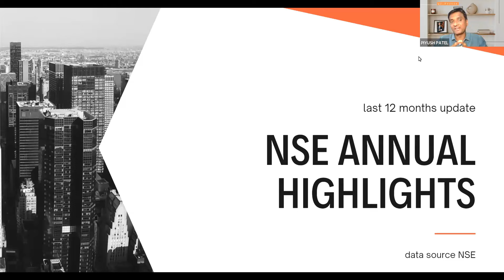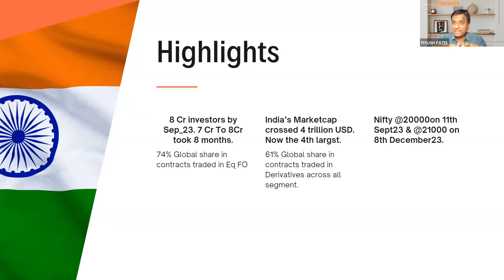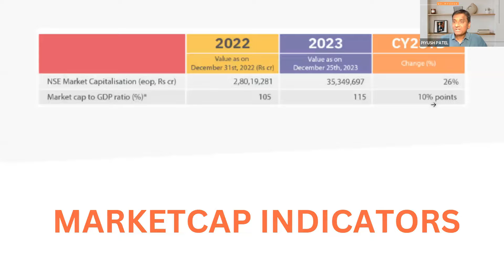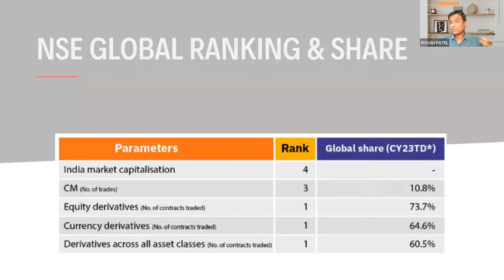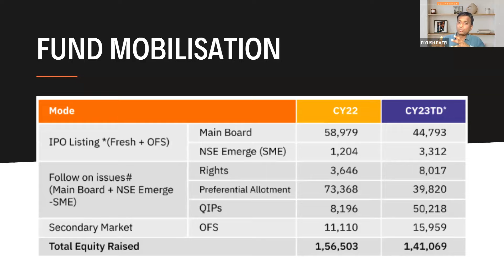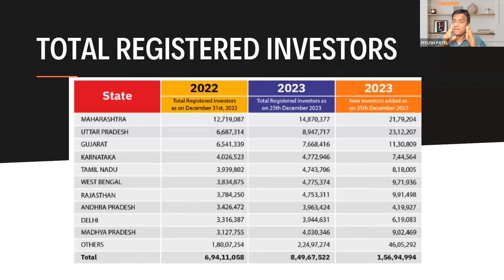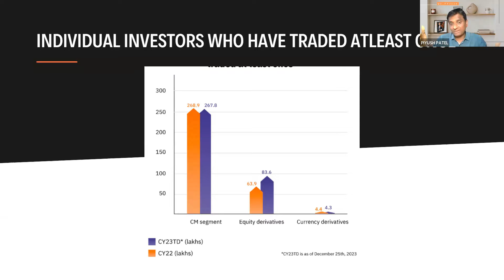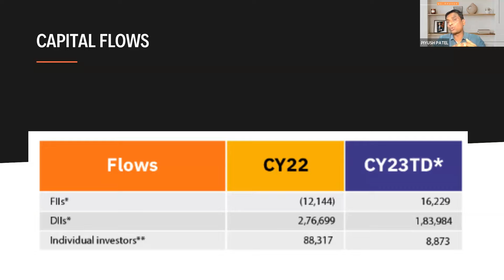What is the market situation in India in 2023? @PROFITFROMIT